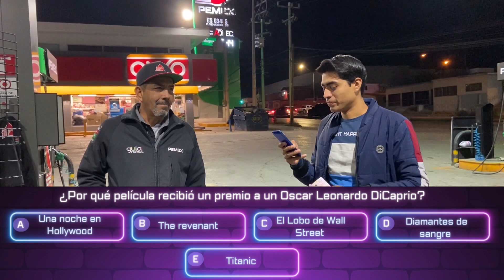2°Pte ¿Y tú cuánto sabes?Preguntas de Cultura General,REGALAMOS HASTA 50$USD/$200MXN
El dia de hoy amigos salimos a realizar algunas preguntas de cultura general a las personas de CD JUAREZ,ésto los sorprenderaa.